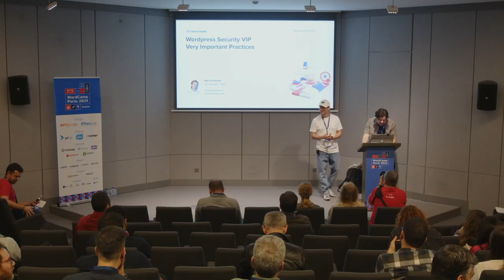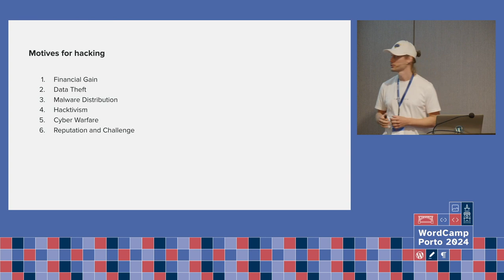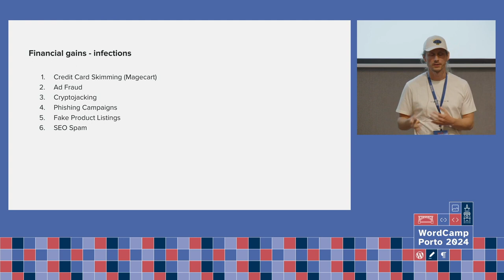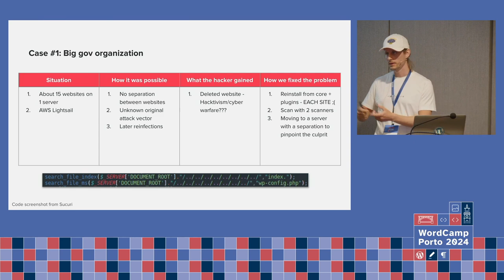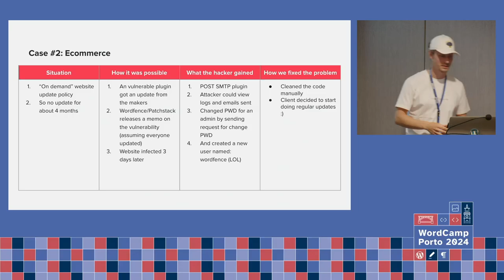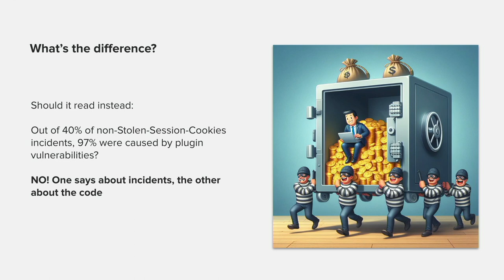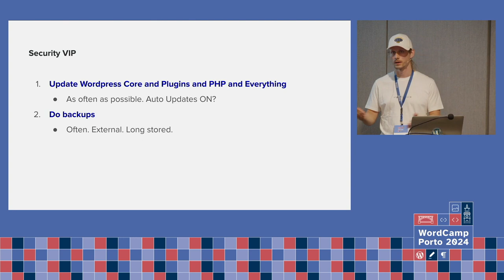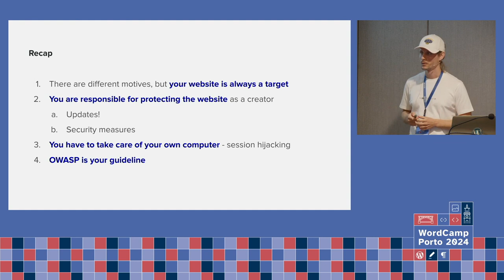WordPress security VIP: what are the Very Important Practices that will let you sleep tight at night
In a landscape where more than 40% of websites are powered by WordPress, its sheer size makes it an attractive target for hackers. It’s our collective professional duty to enhance the security of the WordPress ecosystem as much as possible, for the sake of our clients and for WordPress itself.

During this talk, Maciej will cover:

1. The Hacker’s Mindset: Ever wondered what drives someone to target a website? Whether it’s for financial gain, the challenge, or just the thrill of it, we’ll explore the motivations of these cyber attackers to help you better protect your site.

2. Securing Your Digital Domain: I’ll share real-world examples of security breaches. Learn from both the successes and mistakes of others to bolster your defenses.

3. WordPress Security Fundamentals: Uncover the essential security measures every WordPress site owner should implement.

4. Best Practices for Enhanced Security: It’s not about heroics; it’s about consistency.

5. Your Security Toolkit: The right tools can make all the difference. Discover the essential security tools

6. OWASP overview and what it can teach your

By the end of this session, you won’t just be aware of the dangers lurking in the digital shadows; you’ll be equipped with the knowledge, tools, and practices needed to shield your website.

Get ready to enhance your WordPress security with confidence and perhaps enjoy the process too. Let’s embark on this essential journey to secure our digital assets and make the internet a safer place, one WordPress site at a time.